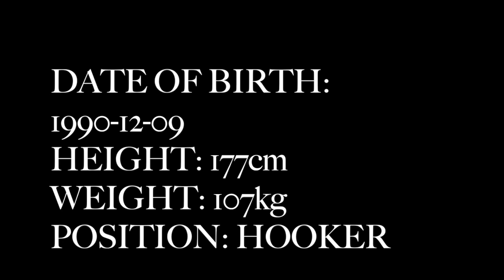Monde Hadebe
Monde Hadebes rugby at the sharks.